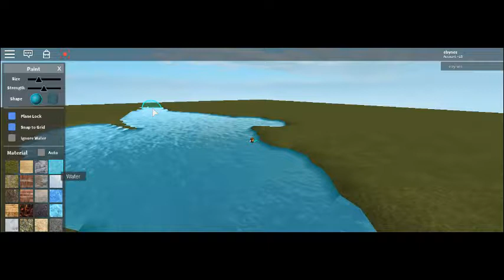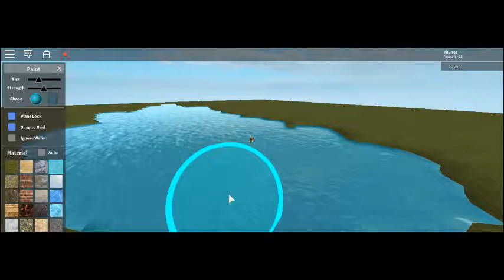Roblox Studio⭐ Blank Space Create Part 2